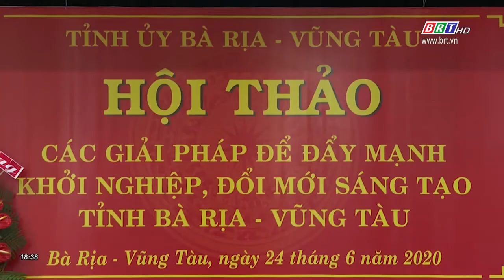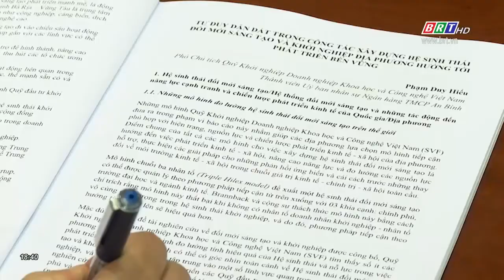Tỉnh ủy tổ chức Hội thảo “Các giải pháp đẩy mạnh khởi nghiệp, đổi mới sáng tạo tỉnh BR-VT” | BRTgo